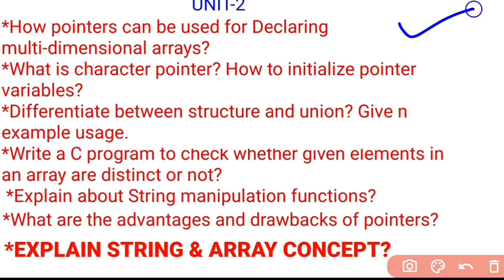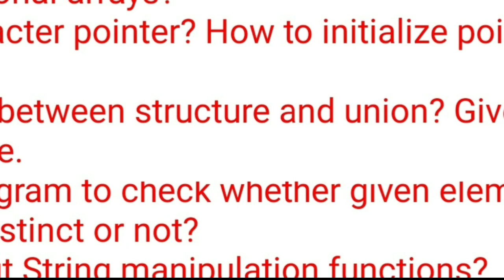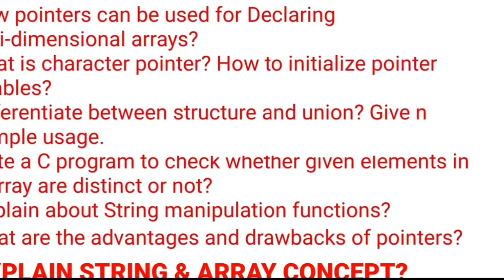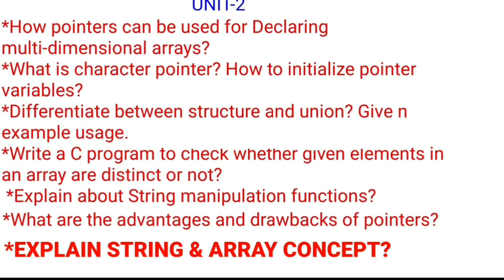BTECH IMPORTANT QUESTIONS FOR PPS